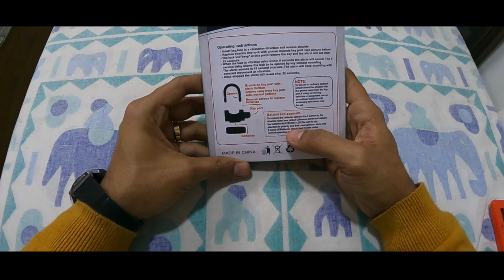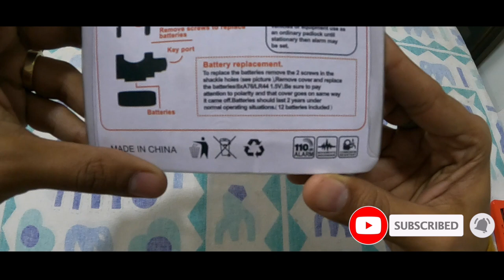Alarm Lock UnboxingI Anti Theft Alarm Lock Review & Unboxing I Siren Alarm Lock| Security Alarm Lock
AlarmLock UnboxingI AntiTheft Alarm Lock Review & Unboxing I SirenAlarm Lock| Security Alarm Lock

Hello Friends Welcome back to my new Vlog, This time I will unbox of our Alarm Lock, Anti Theft Alarm Lock you can also call it Siren Alarm Lock or Security Alarm Lock.

The main features of the Alarm Lock are:
Features:
Built-In Alarm Daily Water Resistance Great For Shed, Garage, Van, Gate, Bike, Motorcycle, Etc.
Size: 3 X 1.5 X 4cm With 3 Keys
Long-Lasting 6 X A76/Lr44 1.5v Batteries Included

Note: To Use As An Ordinary Padlock Simply Insert Eh Shackle With The Groove Away From The Key Port If Using On Moving Vehicles Use As An Ordinary Padlock Until Stationary Then Alarm May Be Set Battery Replacement: To Replace The Batteries Remove The 2 Screws In The Shackle Holed Remove Cover And Replace The Batteries (6 X A76/Lr44 1.5v) Be Sure To Pay Attention To Polarity And That Cover Goes On Same Way It Came Off Batteries Should Last 2 Years Under Normal Operating Situations 6 Batteries Included